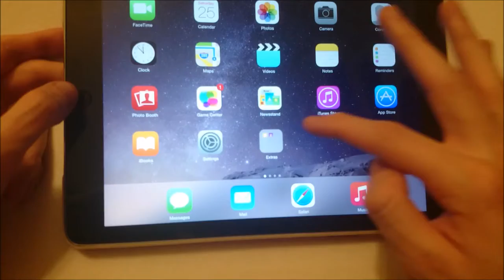iPad Air 2 iOS 8 3 Update Demo Test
Firmware 8.3 update on iPad Air 2 performance test.